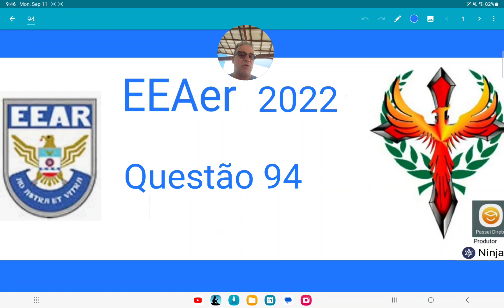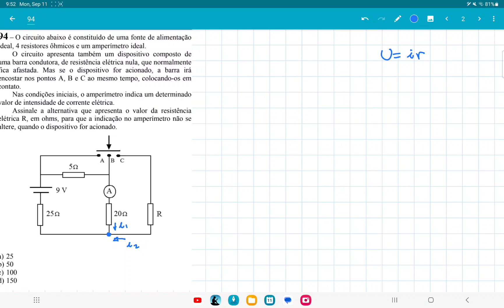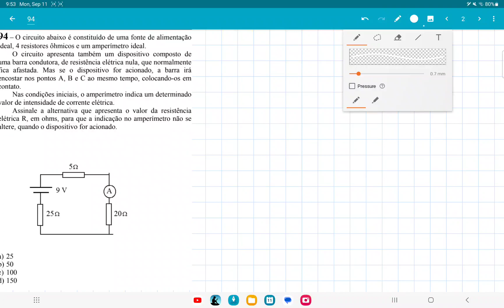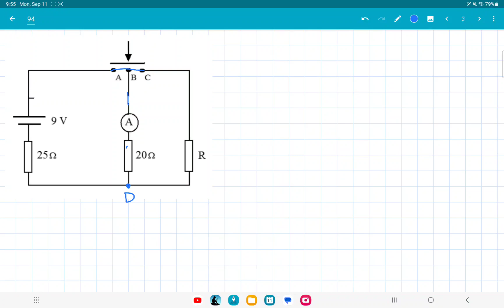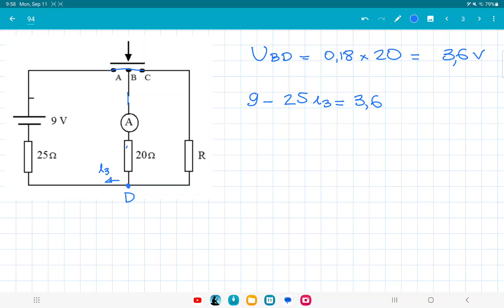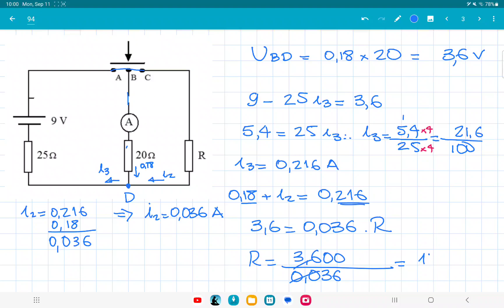EEAer 2022 questão 94, O circuito abaixo é constituído de uma fonte de alimentação ideal, resistores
O circuito abaixo é constituído de uma fonte de alimentação
ideal, 4 resistores ôhmicos e um amperímetro ideal.
O circuito apresenta também um dispositivo composto de
uma barra condutora, de resistência elétrica nula, que normalmente
fica afastada. Mas se o dispositivo for acionado, a barra irá
encostar nos pontos A, B e C ao mesmo tempo, colocando-os em
contato.
Nas condições iniciais, o amperímetro indica um determinado
valor de intensidade de corrente elétrica.
Assinale a alternativa que apresenta o valor da resistência
elétrica R, em ohms, para que a indicação no amperímetro não se
altere, quando o dispositivo for acionado.
a) 25
b) 50
c) 100
d) 150